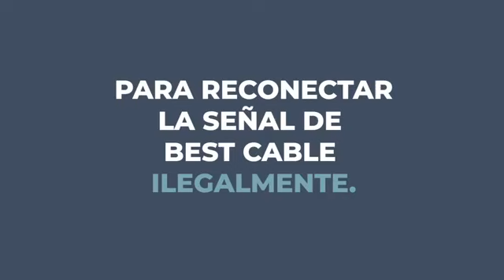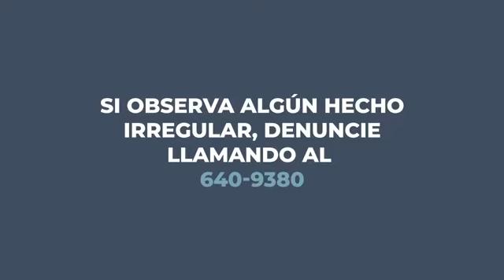CRISTAL Y ALIANZA LIMA Y SU DESASTROZA PARTICPACION EN LIBERTADORES 2022